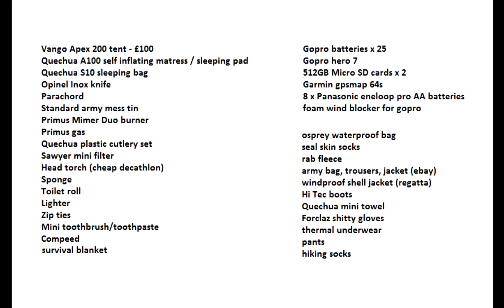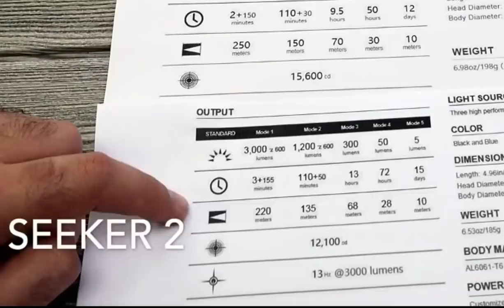Mission Across Wales Line Analysis - How accurately did I follow the line?